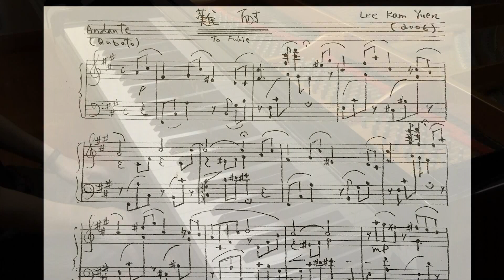Intolerance (難耐) - composed and performed by KY Lee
"Intolerance" (難耐)

The piece composed in December, 2006, dedicated to the memory of the composer's late friend Fukie, who passed away in December, 2007.

Composed and performed by Lee Kam Yuen (piano)